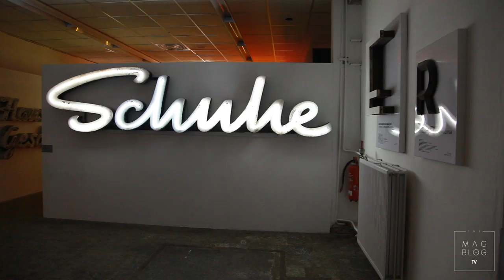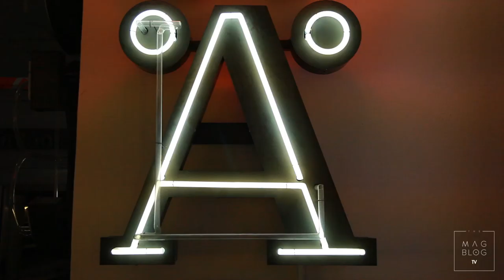Hidden Places - Berlin - TheMagBlog by Stradivarius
Places | TheMagblog by Stradivarius